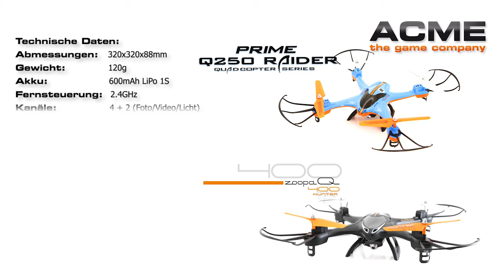ACME zoopa Q 400 Hunter/Prime Q 250 Rider Actionvideo (Deutsch)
Racekopter mit FPV-WiFi Kamera - Pilotenfeeling pur!

Extrem schneller und wendiger FPV-Racekopter für den Innen- und Außenbereich. Verbinde dein Smartphone per App mit der integrierten FPV-WiFi Kamera (nur Modell ZQ0401/PR0251), erlebe im Liveview deinen Flug aus der Pilotensicht und spüre den puren Nervenkitzel.

Das Livebild der Kamera kannst du natürlich auch direkt mit deinem Smartphone aufnehmen, um anschliessend Fotos und Videos in deinen Socialmedia-Network-Kanälen hochzuladen und mit deinen Freunden zu teilen.

Der 360° Auto-Flipmodus und die umfangreichen Steuerungsmöglichkeiten machen den zoopa Q400 Hunter und den zoopa Prime Rider zu absoluten Rennmaschinen.

Technische Daten

Abmessung:
320 x 320 x 88 mm
Abmessung Diagonal:
390 mm
Gewicht:
120 g, inkl. Akku
Farbe:
schwarz/orange/weiss
Rotordurchmesser:
135 mm
Gyrosystem:
6 Achsen Gyro V2.0
Flugakku:
ACME 3,7V (1S) 600mAh LiPo Akku
Kameratauglich:
ZQ0400 - Ja | ZQ0401 Integrierte WiFi Kamera
Kanäle:
4+2-Kanal (Licht, 360° Flip, Foto-/Video Funktion)
Trimmfunktion:
Ja
Einsatzbereich:
Indoor (Halle), Outdoor
Reichweite:
ca. 100 Meter
Flugzeit:
ca. 7-9 Minuten
Altersempfehlung:
10 +
Schwierigkeitsstufe:
Anfänger